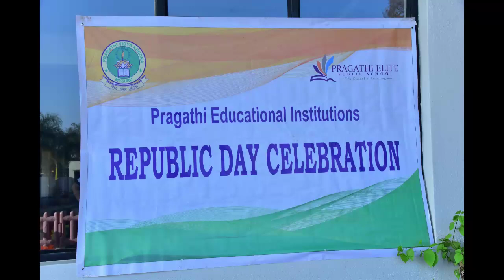REPUBLIC DAY CELEBRATION @ PEPS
On this day, let's promise that we will enrich and preserve our heritage, our ethos, and our treasure.